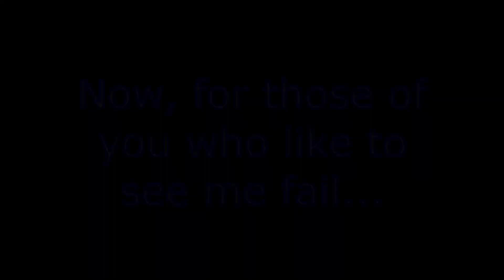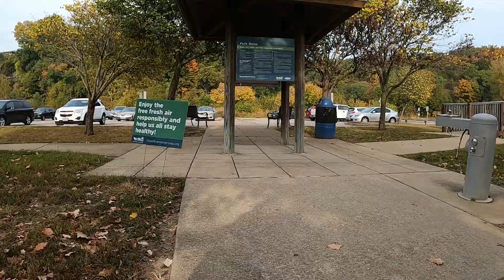Old Man ~ Fat Bike 43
This video was shot at Cliff Cave Park.

Cliff Cave County Park is a 525-acre public park located in St. Louis. The park contains woodlands, wetlands, and rocky hillsides and is adjacent to the Mississippi River. It has three trails: the Mississippi Trail, the Spring Valley Trail, and the River Bluff Trail. The Riverside Shelter overlooks the Mississippi River.

Special THANK YOU to RANDY SHANKS for the song "CREEKSIDE".  If you've seen any of my videos you probably recognize the name as he is the Lead Singer for Divide The Empire and Echotrace.  Check out Randy on YouTube and PLEASE let him know OMFB sent you there!  Here is his latest song from his first solo album

Born of a love for Fat-bikes and all things FAT, this site is your one-stop resource for all things FAT-BIKE!

Ride Reports
Gear Reviews
Interviews
Events
Fat-bike Radio
How To’s
Videos
Tips on Where to Ride

A few people have asked me about getting "Old Man ~ Fat Bike" stickers.  You can purchase a small (3" x 1.44") sticker for $2.50 or the large (4" x 1.91") sticker for $4.00.  If you would like to order one or more please visit the the following link;

Once I see the transaction I can contact you via email and get your mailing address and find out exactly which sticker or stickers you want.

Entire video shot with the GoPro Hero 8!